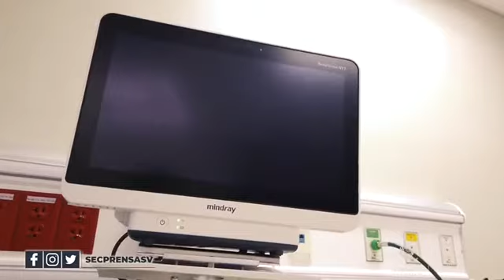Pagos al personal de salud están al día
COVID19SV || Francisco Alabi, ministro de salud, aclaró que los pagos al personal de salud están al día. Además, aseguró que el Gobierno del Presidente Nayib Bukele está comprometido a apoyar al personal médico y enfermeras que trabajan en la primera línea contra la pandemia.